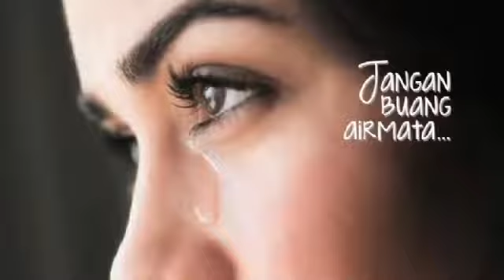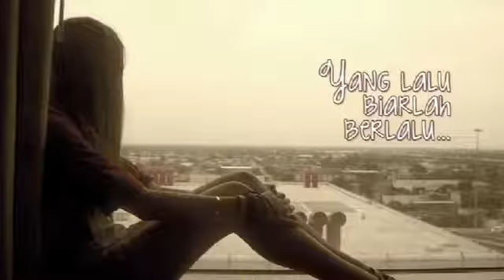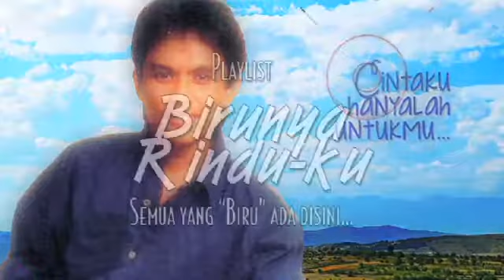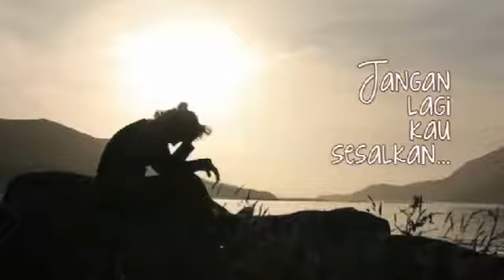Langit Masih Biru John Seme (Goldent Memory JK Record Vol.1 Bung Deny)